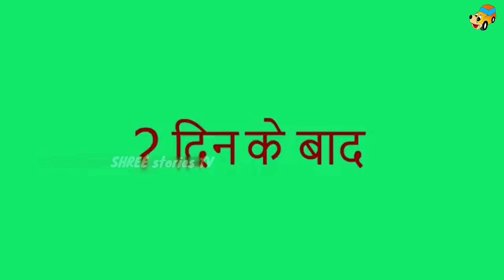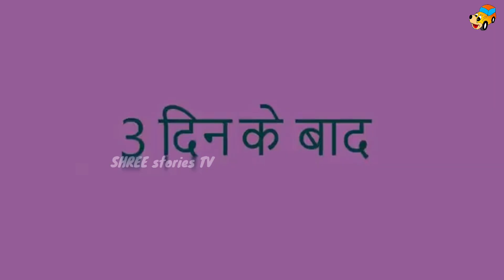गरीब की बारिश || Stories in Hindi | Moral Stories | Bedtime Stories | New Story | Story Time